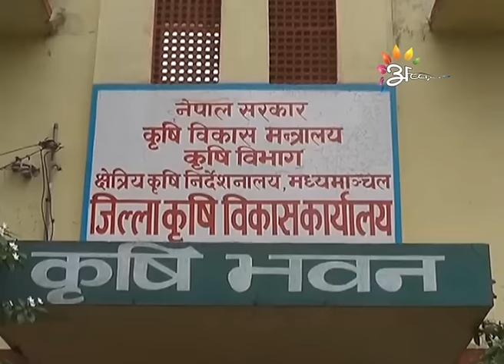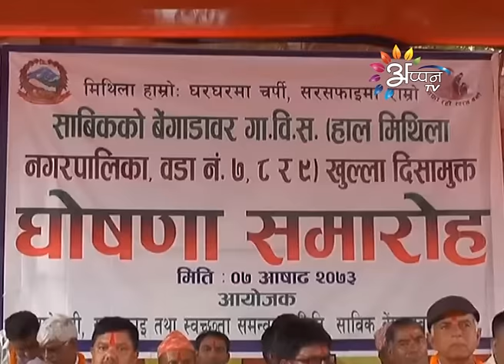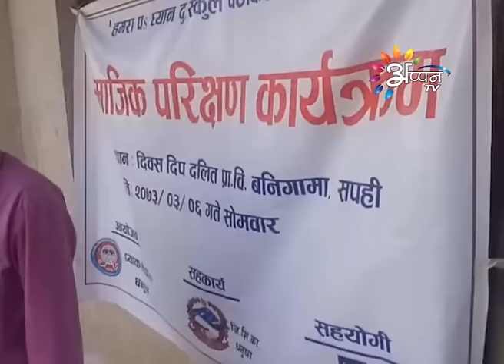Appan Tv Prime News Maithily By Puran Rauniyar-June-21-2016-8:00 PM